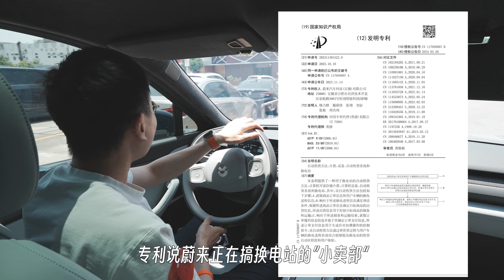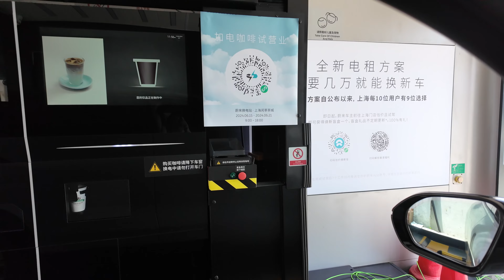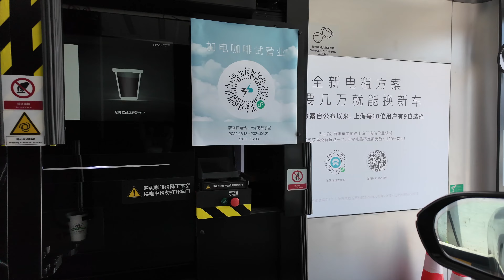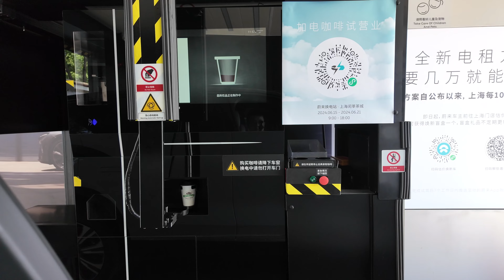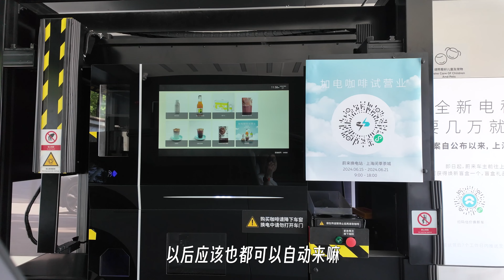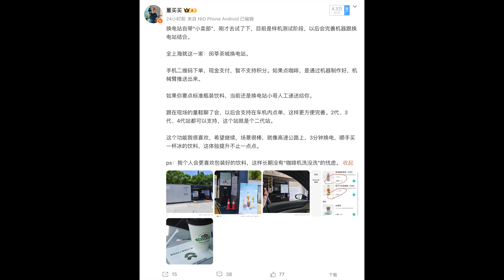换电3分钟干点啥？第一视角带你体验“加电咖啡”原型测试机【董买买】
换电3分钟干点啥？第一视角带你体验“加电咖啡”原型测试机。“加电咖啡”目前是测试阶段，想象一下，在高速公路服务区，换电时候顺手买一杯冰的饮料。车的补能、人的补能都解决了。